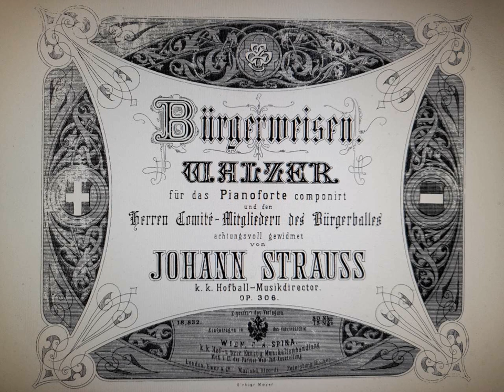Johann Strauß Sohn - Bürgerweisen, Walzer, Op.306 (1ste Fassung)